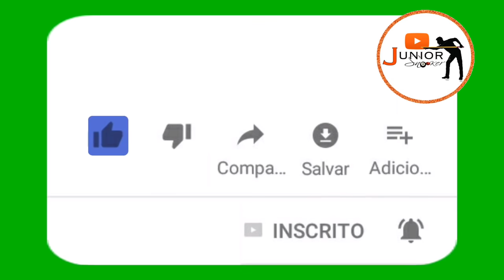O Bruxo da Sinuca x Cobrinha A Revanche 😱😱😱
NOVIDADES TODA SEMANA

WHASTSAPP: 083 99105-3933